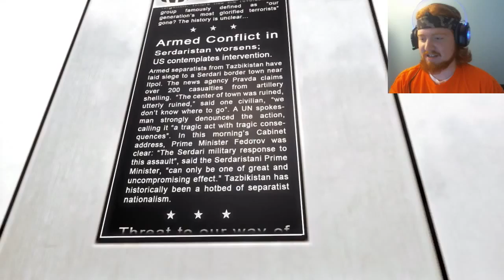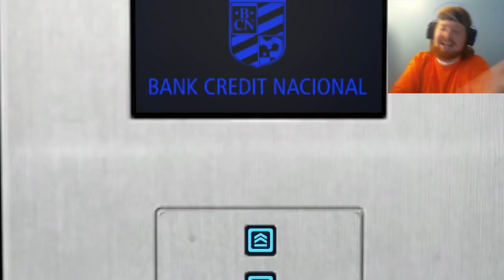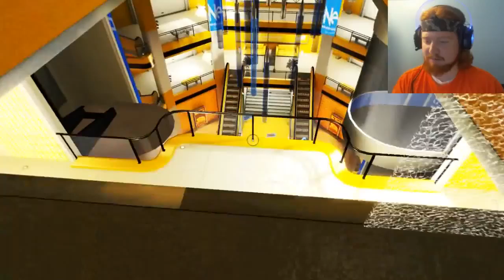Heli-Pigeon - Mirror's Edge (Episode 9)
I'm starting to believe this is in downtown Austin, Texas. SO MANY PIGEONS!

Head on over to my channel for more crazy and hilarious videos!